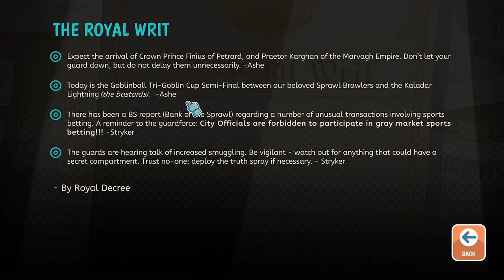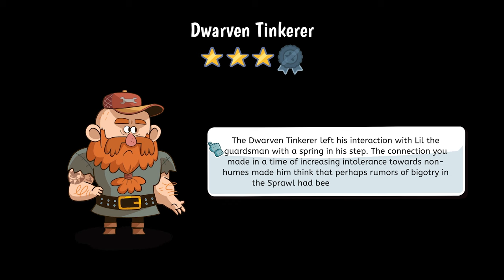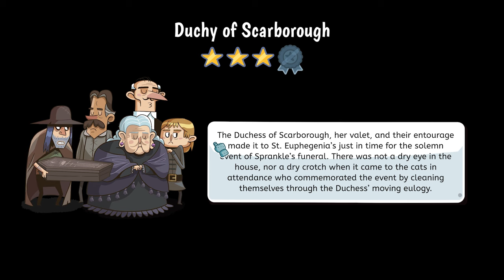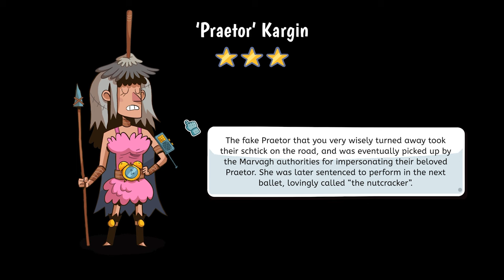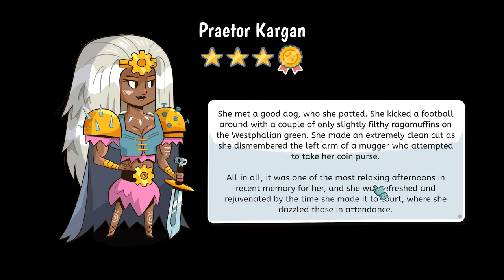A Nation Mourns Sprankles | LIL GUARDSMAN | Comedy Papers, Please-Like | Part 3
In the Kingdom of the Sprawl, apparently it's bring-your-daughter-to-work-and-then-leave-her-there day! We play as Lil, 12-year-old daughter of the city guardsman, who'd love to stay and do his shift at the main gate but really, really needs to go do some illegal gambling. So it can't be helped! It's up to us, therefore, to make sure that we only allow in upstanding citizens and send the ne'er-do-wells away with a flea in their ear. Can we keep the city safe? Let's find out in Lil Guardsman!